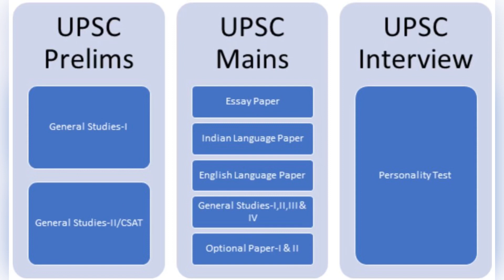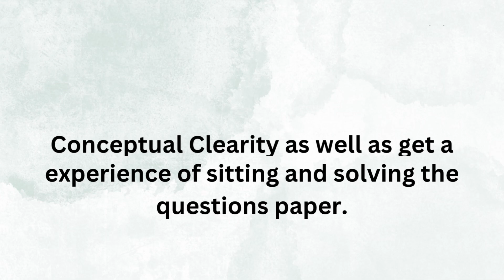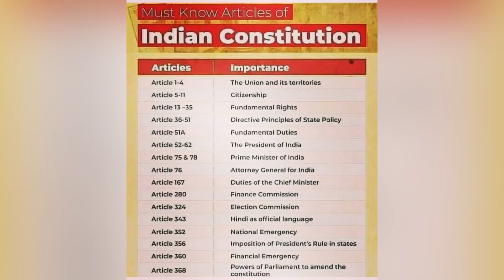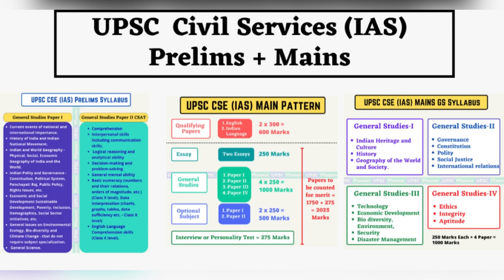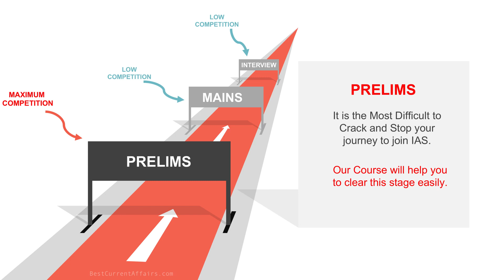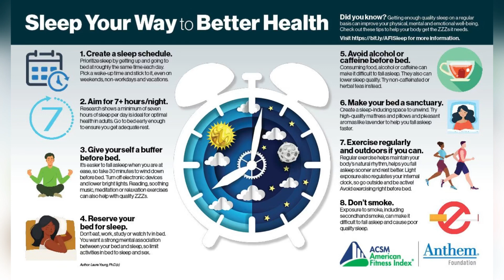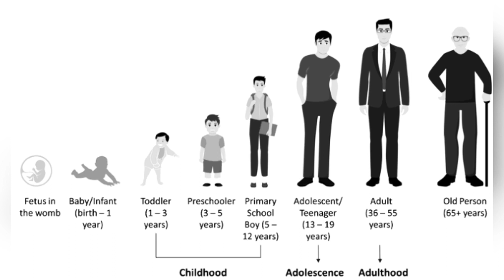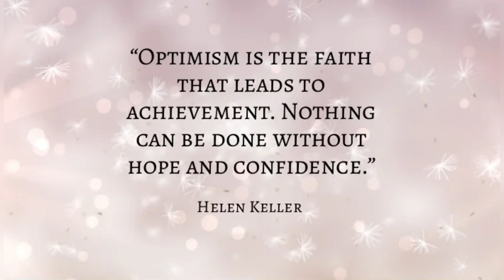What should we do in Last 30-40Days before Prelims & score well Last 1 Month Prelims Strategy|UPSC.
UPSC Prelims Mentorship Session by Nikhil Dubey on BrainiacIAS an institute helping in your UPSC&PSC preparation.